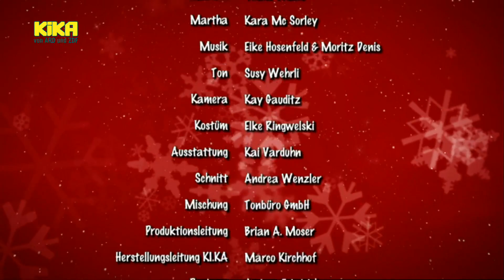10. Kampf um die Glückssuppe | Beutolomäus und der doppelte Weihnachtsmann | Mehr auf KiKA.de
Gerlachs Tarnung ist aufgeflogen. Beutolomäus versucht die Glückssuppe zu zerstören, doch sein Gegner hat so einige wirkungsvolle Tinkturen parat.